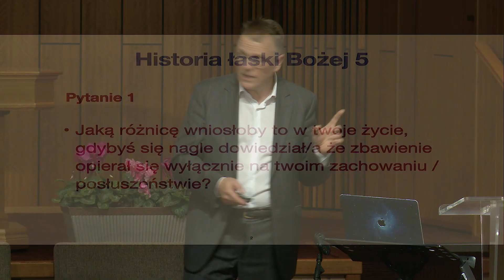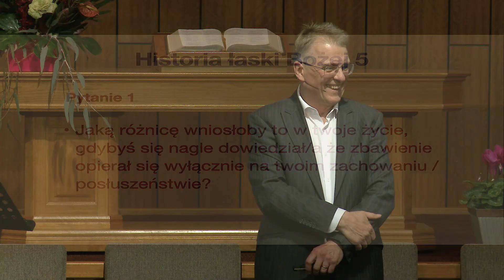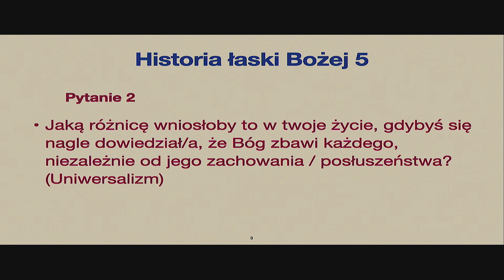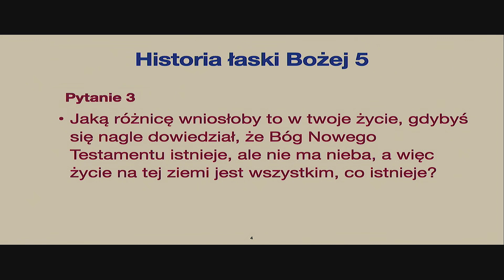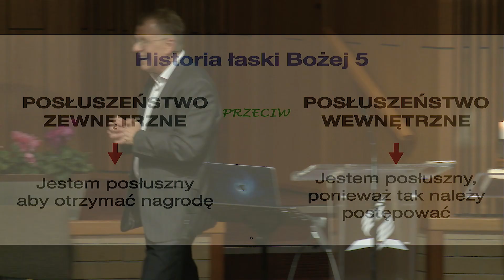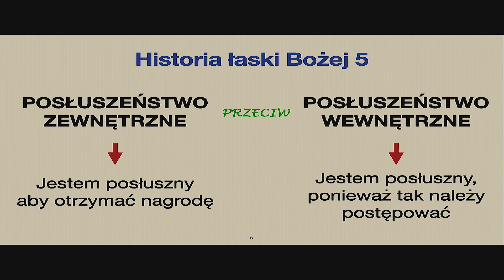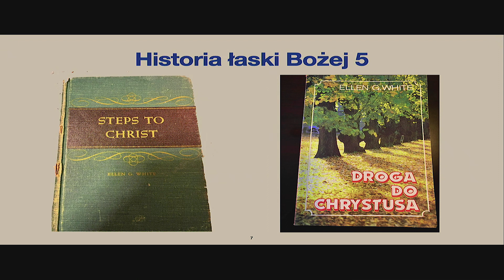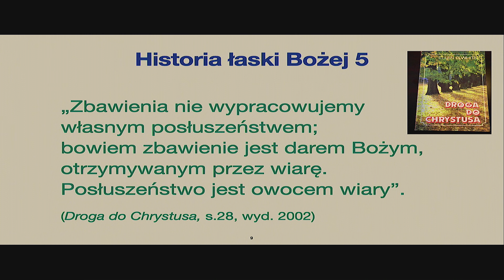Cudowna relacja: Łaska i uczynki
Historia Bożej Łaski (część 5)
Mówca: Pr Dariusz Jankiewicz
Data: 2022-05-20